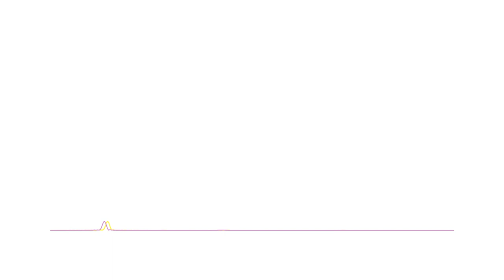The Fabric ARTS - feel so high[SUB]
The Fabric ARTS//
with Japanese Bobcat

ARISA FUJISA
藤澤有沙